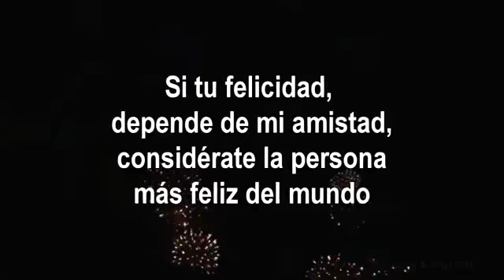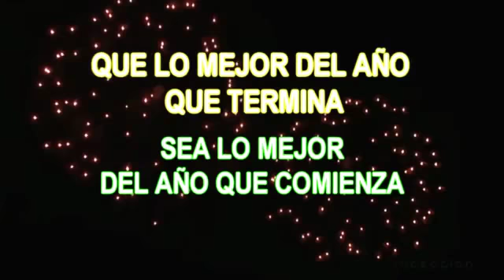Happy New Year 2018!!